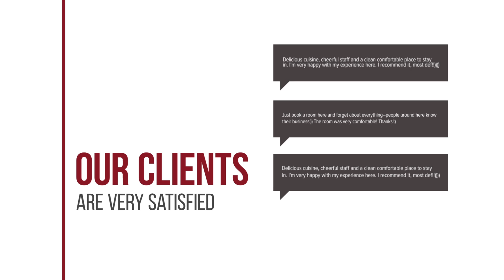Siamgrand Hotel Nakhon Phanom hotel review | Hotels in Nakhon Phanom | Thailand Hotels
Siamgrand Hotel Nakhon Phanom hotel video review. Hotels in Nakhon Phanom, asian 3 stars hotels.